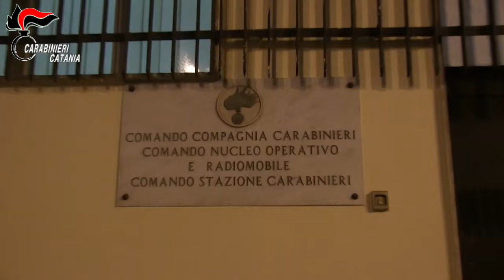Video Carabinieri. Catania, Siracusa e Teramo. Operazione antimafia “Athena”.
Emersi nell’attività investigativa, oltre alle dinamiche criminali e gli elementi di vertice del gruppo “Morabito-Rapisarda” (riconducibile al clan catanese “Laudani”), operativo sul territorio di Paternò, anche gli appetiti dell’organizzazione nel controllo sistematico delle aste giudiziarie di immobili, situati nelle province di Catania e Siracusa